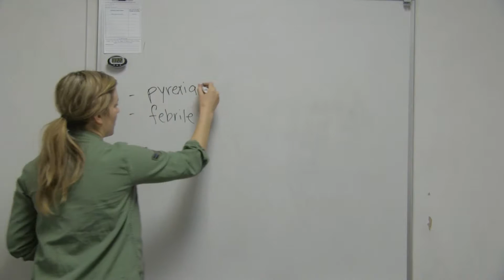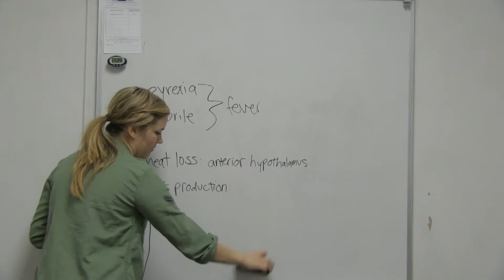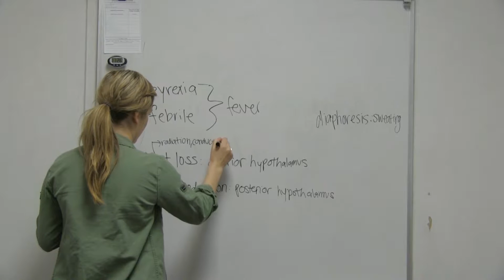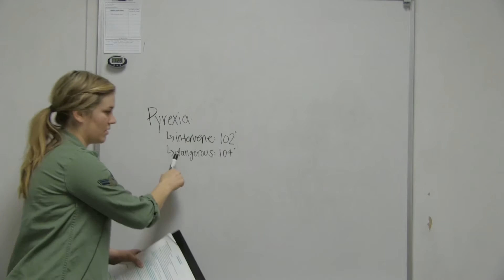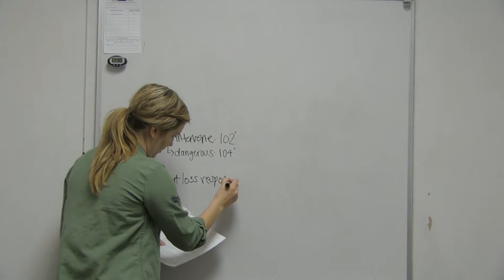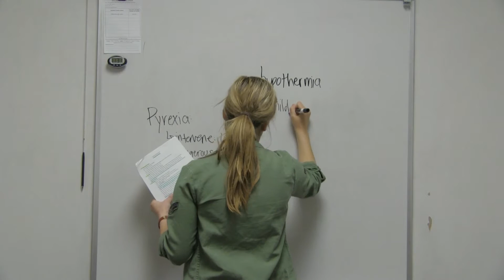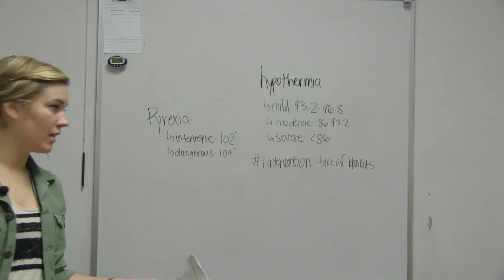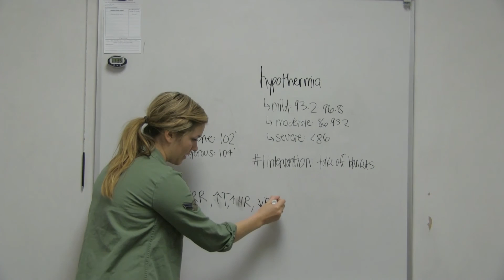Variations in Temperature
This Fundamentals of Nursing video discusses fever, heat production and heat loss, nursing interventions for fever, phases of fever, heat stroke, heat exhaustion, hypothermia, and dehydration affect on other vital signs.